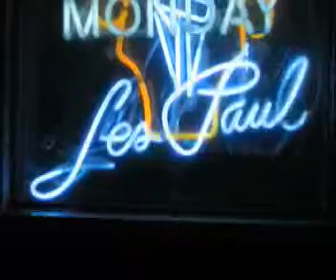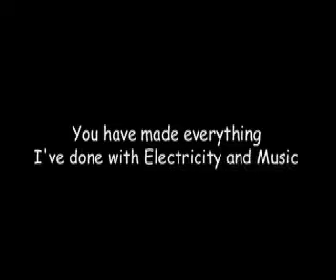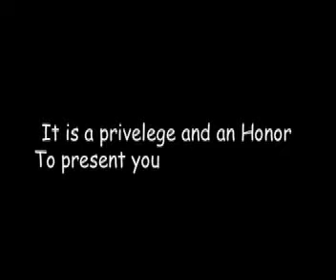Brad Builds the Bogey Les Paul Ultra "Freedom" Les' GO!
I gave a duplicate copy of this documentary to Les Paul with his guitar Les' GO! Bogey #11 and Les GO! #1 of 3...Betty is currently not functional. Bogey #13 Les GO! #2- a duplicate of Les GO! #1- is still my main guitar.
soundtrack includes-
Fly Like An Eagle - Les Paul
UMG
Capitol Records
69 Freedom Special - Les Paul And Friends
UMG
Capitol Records
How High the Moon - Les Paul and Mary Ford
UMG
New York, New York - Frank Sinatra

I did not write nor do I have the rights to these songs...the documentary was made for posterity and friends.